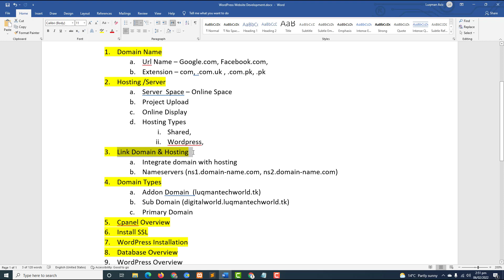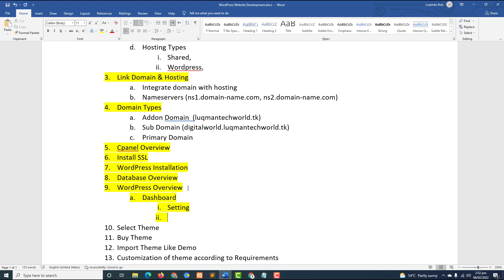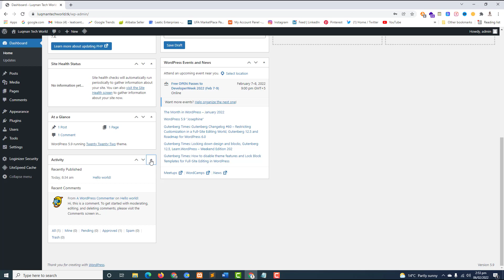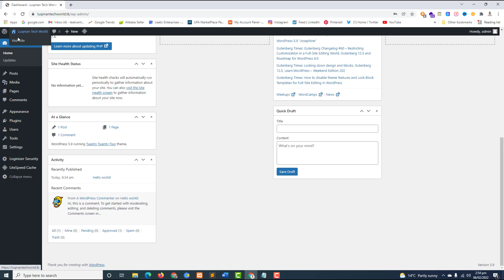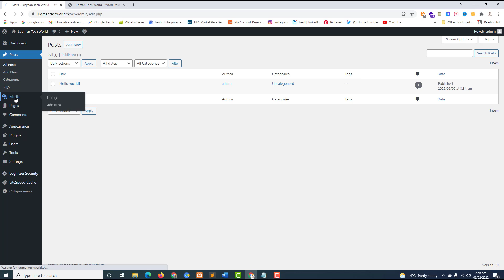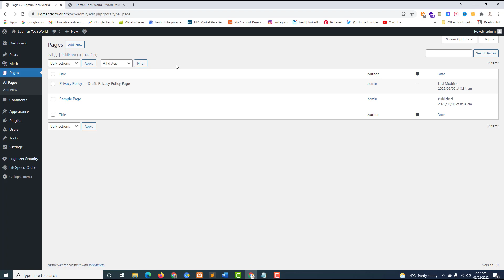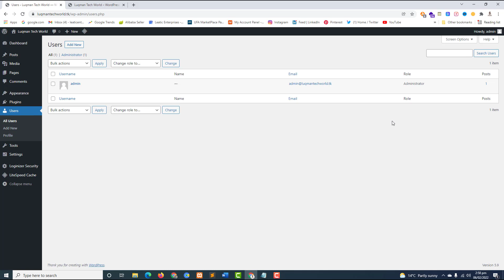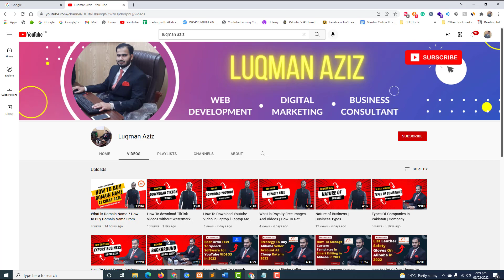WordPress Dashboard Overview Tutorial - Exploring the WordPress Dashboard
In this video i have shared complete step by step tutorial about wordpress Dashboard, Complete wordpress overview is shared in tutorial. we discussed about wordpress dashboard, themes, plugins, menu, widgets, basics of wp, setting, and much more.

Thanks